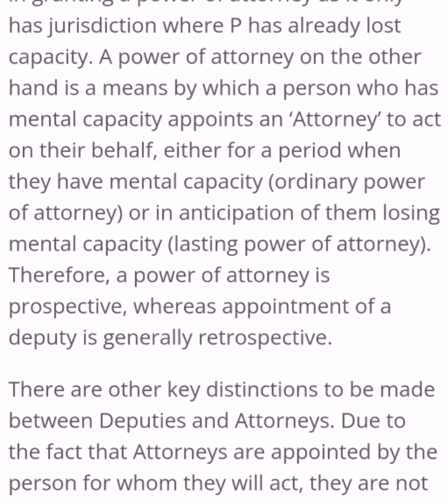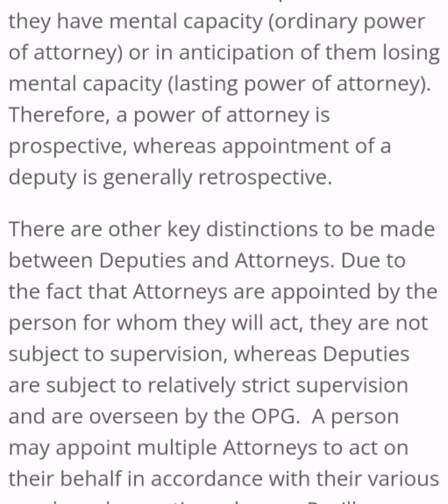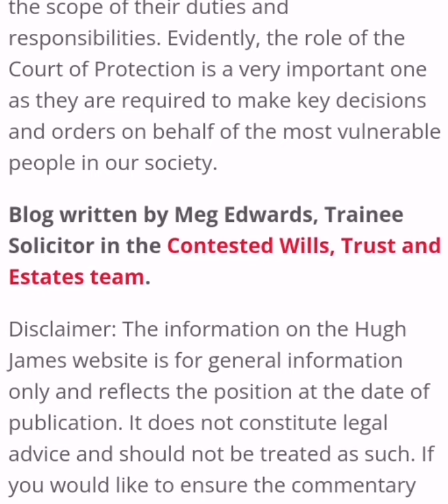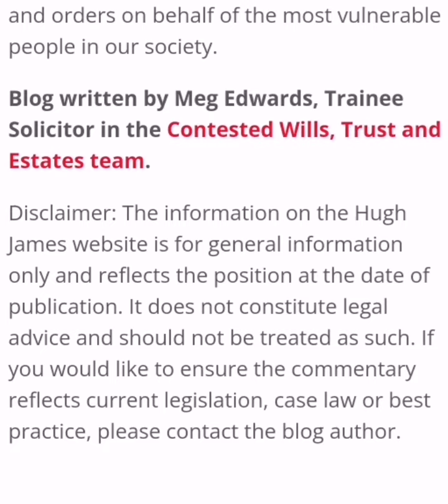Deputies vs Attorneys | Larry Kupers Deputy Pardon Attorney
in this video, I Will Guide you through the video to Relate the Topic of Jeffrey rosen doj, In Which I Have to Explain in detail.

Delegates versus Lawyers: The policing not generally right and the lawyers are not never right. There is a fight between policing lawyers that is a continuous battle for the two sides.